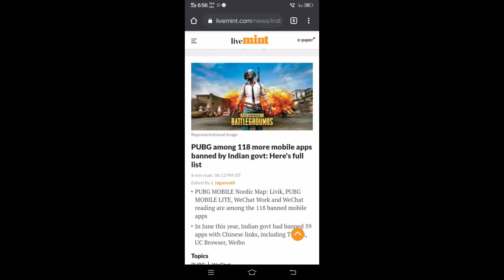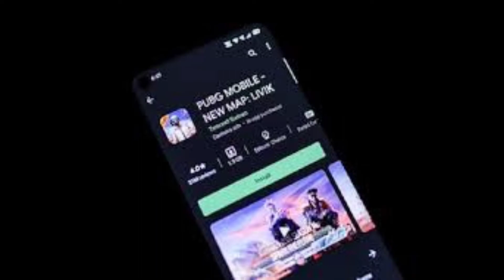| Pubg Banned Tamil | Will Pubg come back ??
Guys Pubg Has been banned Finally.In this video I had explained about current status of Pubg. I had answered Will pubg come back with an example in Tamil